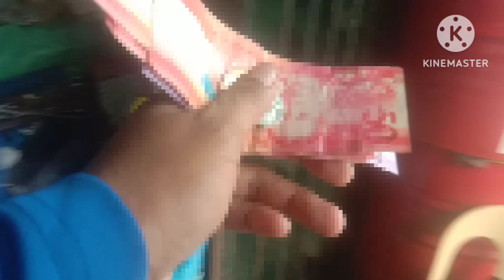Update sa presyo ng mga tanso na pornada na! july 1, 2023